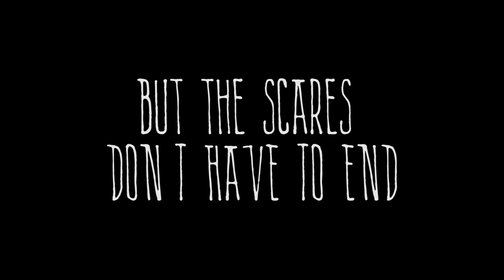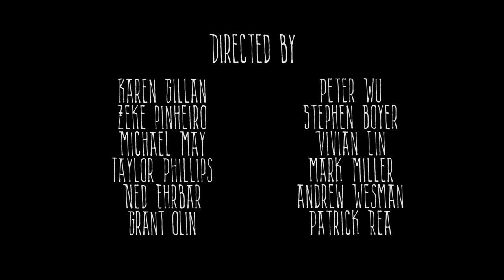FUN SIZE HORROR: VOLUME 2 Trailer V2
Fun Size Horror's second volume of horror films premiers March 4th, 2016 on Hulu followed by a wider VOD release. See films by Karen Gillan, Patrick Rea, Ned Ehrbar, Vivian Lin, and many more!